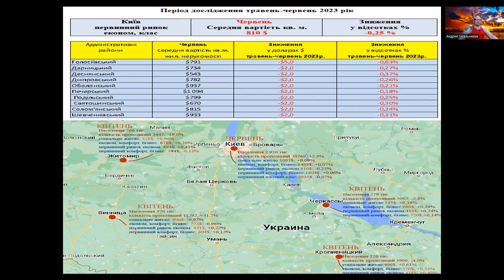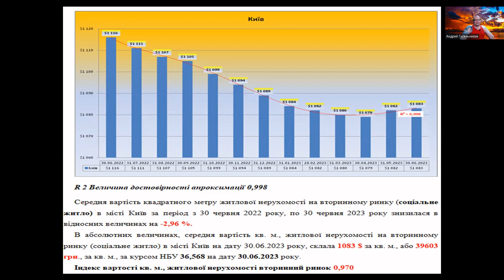Тенденции недвижимости Киева июнь 2022-2023.Погода рынка недвижимости Украины, сАндреемГусельниковым